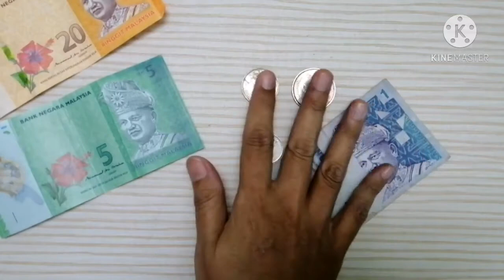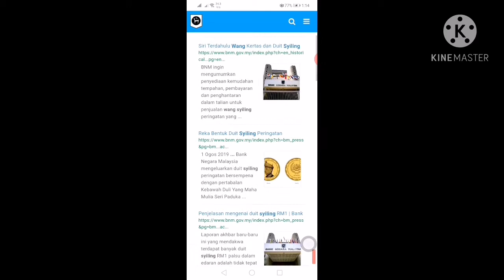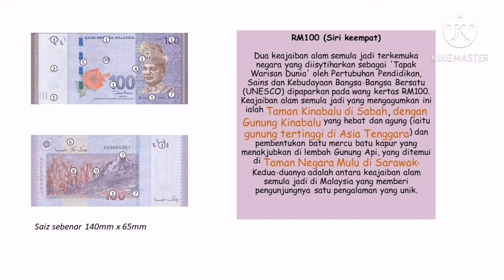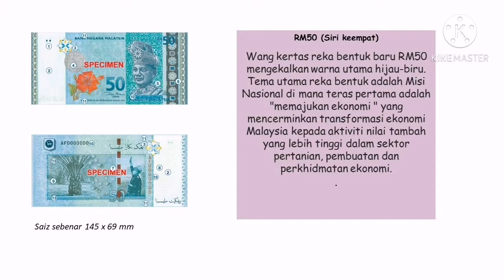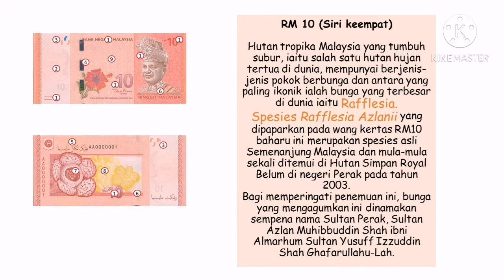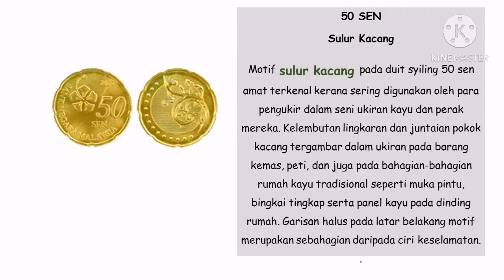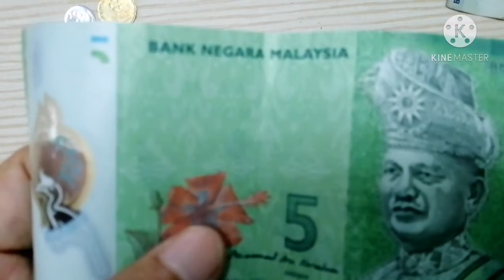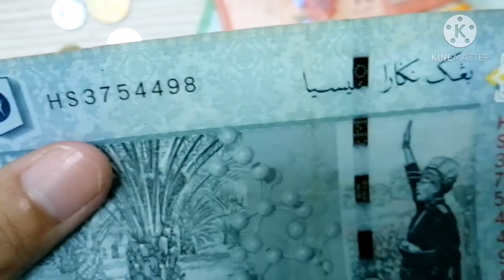MATEMATIK TAHUN 1 | KENALI WANG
Boleh cuba jawab soalan kuiz ini di pautan :-
1. sah sehingga 6 November 2021